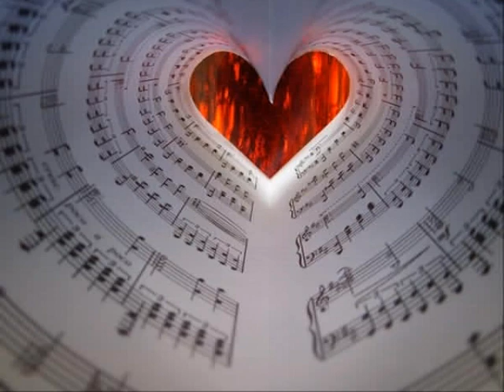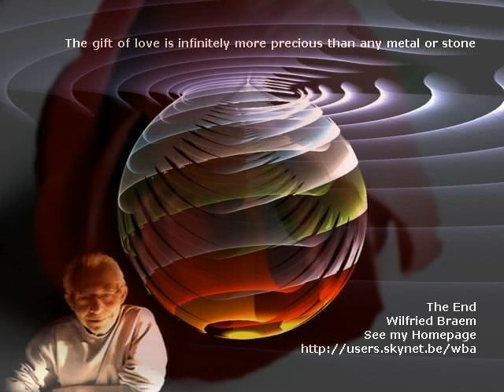Nancy Wilson - (You Don't Know) How Glad I Am - By Wilfried Braem